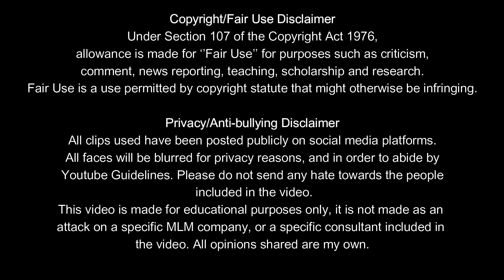WFABB still using the war in Ukraine to promote iGenius | Top MLM fails #44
AMBASSADORSHIP